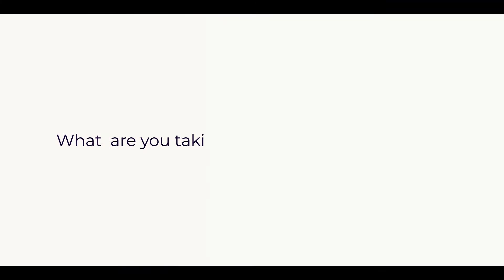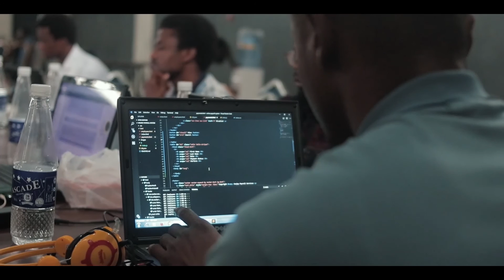SQ4: The Decagon Bootcamp Experience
We recently completed the Squad 4 recruitment cycle and one of the criteria for selection was that our prospective Decadevs undergo a two-week Bootcamp. The Bootcamp is an intensive program that features algorithm challenges, logical reasoning, and problem-solving exercises. In this video, participants share their experience at the Decagon Bootcamp.